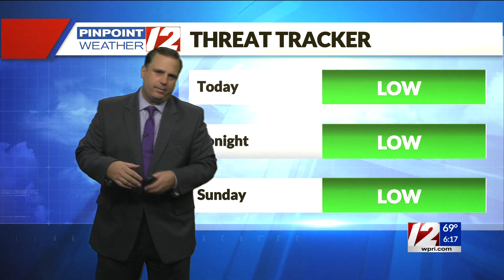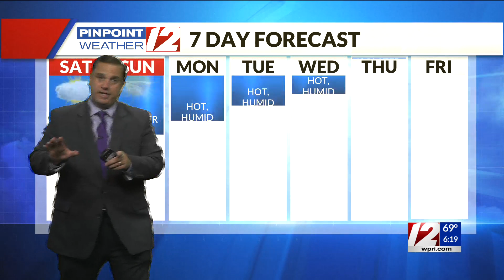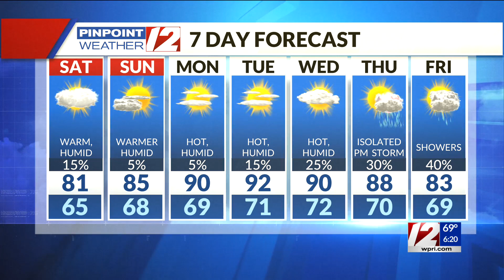Pinpoint Weather 12 Forecast